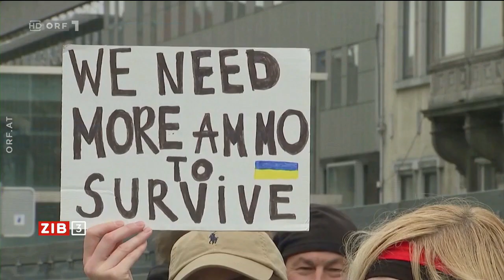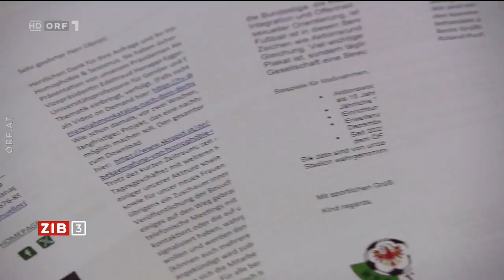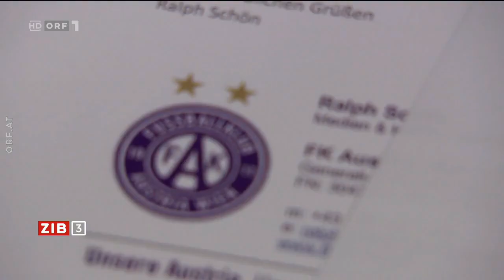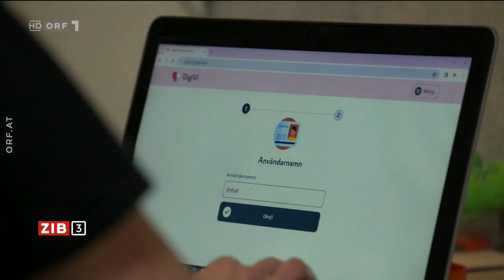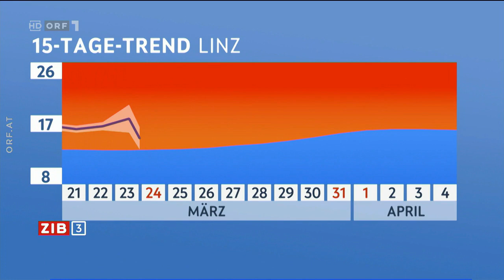2024-03-21 2337 ZIB 3 vom 21.03.2024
===CHAPTER===
00:00:00 Signation | Themen
00:00:38 Einigungen bei EU-Gipfel
00:02:08 ORF-Analyse zu Einigungen bei Gipfeltreffen
00:05:35 Penizillin aus Kundl
00:07:19 Homophobie im Fußball
00:09:26 Dating-App für Menschen mit Behinderung
00:11:10 Neues Album von "Nino aus Wien"
00:12:38 Wetter
00:13:07 Verabschiedung